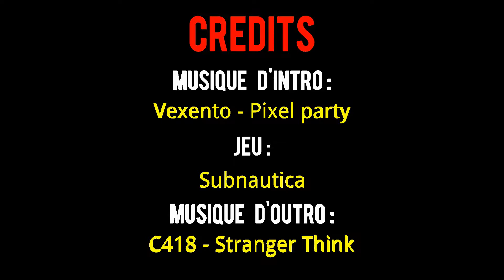Hors-Série - Subnautica #1 _ Revisite capsules de survie + Bug Quarantine Enforcement Platform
Premier HS et premier épisode sur Subnautica !

N'hésitez pas à likez ma page FB pour avoir toutes les infos